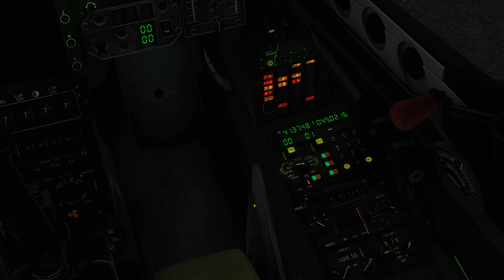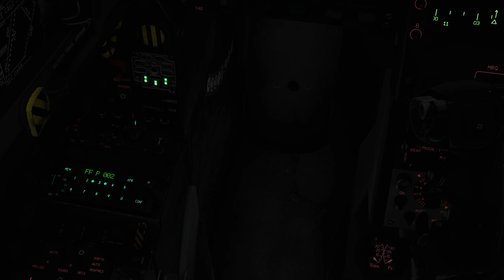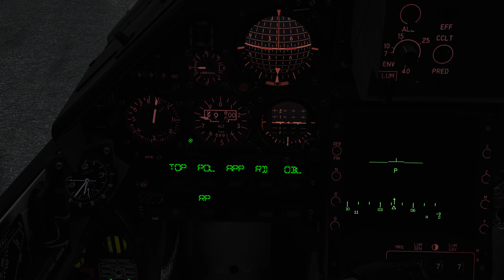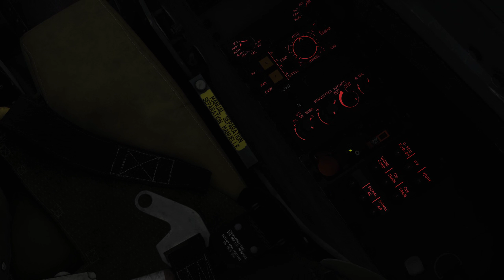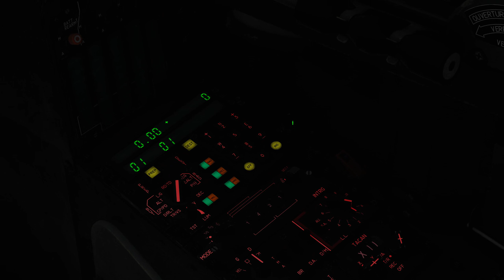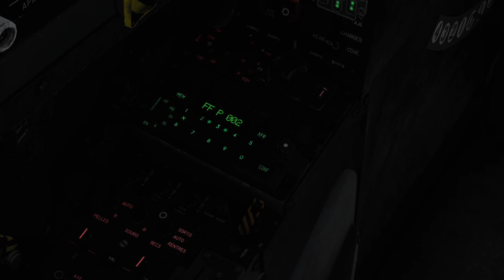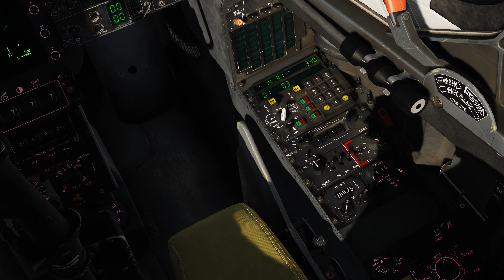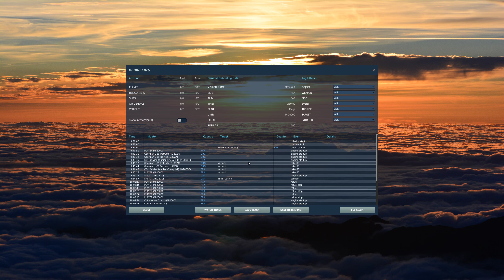DCS 2.5.5 Mirage 2000C Campaign Mission 3: Air to Air Refueling (1440p)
I decided to record these campaign missions again since DCS World has been upgraded to 2.5.5 and the new M-2000C cockpit released.

This is the first mission in the campaign for the Mirage 2000C in DCS 2.5.5. The Mirage 2000C is a single-engine multi-role fighter capable of firing long range missiles and dropping precision guided munitions (using a laser on the ground). It's very maneuverable and is a testament to French aircraft engineering.

The campaign covers some initial training exercises that expand upon the training missions for the M2000C. It's highly recommended to complete all the training missions prior to starting the campaign, as the campaign expands on knowledge acquired during the training.

In this mission, I'm tasked with practicing air-to-air refueling and landing using the ILS system. I'll be honest, the hardest thing to learn as a military sim pilot is how to refuel in mid-air. Fortunately, I finally got down the technique after many tries in the Tomcat, and the Mirage follows a similar principle. It is much easier if you focus on the tanker rather than the basket. The Mirage 2000C also has a synthetic runway feature for the ILS, and it makes landing in bad weather so easy!

I'm using a jitter fix for my CH Pro Throttle. I kept getting the same jitter no matter what USB port I used, so I'm happy someone had a software solution to the problem. You can find out more about this here: